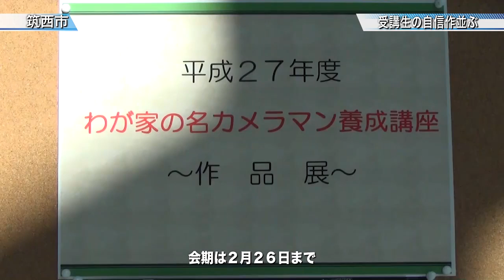「わが家のカメラマン養成講座」の 写真展 開催〈筑西市〉茨城新聞ニュース（2016.2.23）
筑西市公民館の「わが家のカメラマン養成講座」の写真展が、地域交流センターアルテリオで２月２６日まで開かれています。
作品展は１年間の活動の集大成として開かれ、受講生２５人の個性を生かした作品４９点が展示されています。